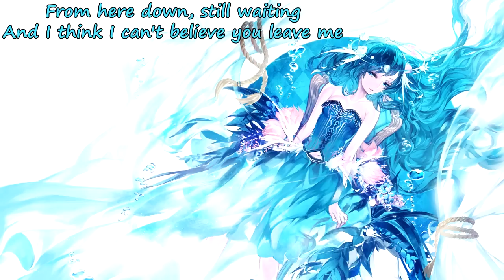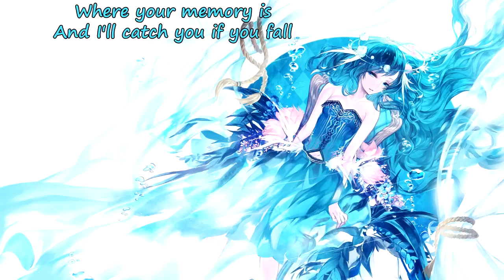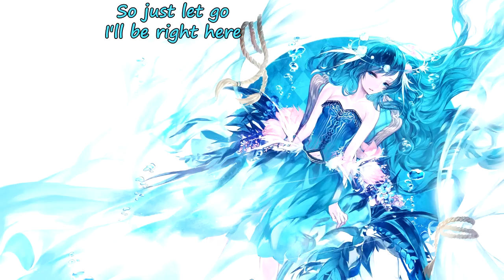{617} Nightcore (Another Lost Year) - Writing on the Wall (with lyrics)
Original title: Another Lost Year - Writing on the Wall

Lyrics:

Can't believe it's like this
Every feeling that I've ever missed
For you can I have just one more?
You're right and I'm wrong,
All by this, please don't leave
Til I heals

It all comes down
To the writing on the wall
Where your memory is
And I'll catch you if you fall
So just let go
I'll be right here
I'll catch if you fall

From here down still waiting
And I think I can't believe you leave me
Til I've healed
All I have is this life,
It never fades into the black of the night
Never coming back this way

So let go
Cause I've let go
Just let go

Yeah, it all goes down
And I'll be right here
Where memory is,
And I'll catch if you fall.

I'm left here, still fading
Your voice is the only thing that
Can save me, I'm broken
But I'm left here still just hoping